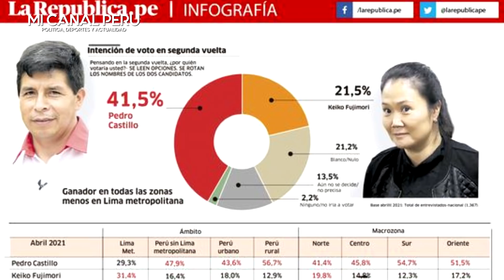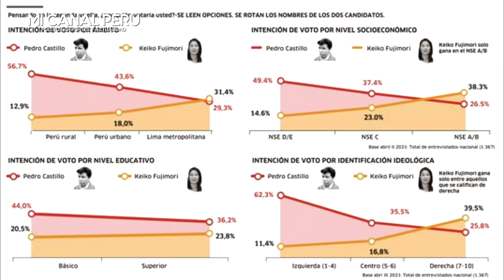¡URGENTE! CASTILLO DUPLICA A FUJIMORI EN INTENCIÓN DE VOTO EN NUEVA ENCUESTA DE IEP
Encuesta IEP: Castillo casi duplica a Fujimori en intención de voto de segunda vuelta

Cabe señalar que en Lima Metropolitana se registra empate técnico entre ambos candidatos.
Preferencias. Un 41,5% votaría por el candidato de Perú Libre y un 21,5% por la heredera del fujimorismo. Lideresa de Fuerza Popular aparece más reducida que en anteriores sondeos. Castillo mantiene ventaja en casi todas las zonas del país.